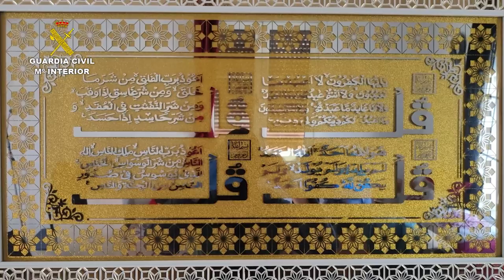Operación Graffiti. Dos detenidos como presuntos miembros de una red de radicalización en prisión.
La Guardia Civil detiene a dos personas como presuntos miembros de una red de radicalización en prisión
• La investigación, de casi tres años de duración, ha sido desarrollada por el Servicio de Información de la Guardia Civil, en colaboración con la Secretaría General de Instituciones Penitenciarias,  a raíz de la detección por parte de los profesionales penitenciarios, de diversas pintadas y consignas relacionadas con la organización terrorista DAESH en el Centro Penitenciario de Botafuegos (Algeciras), que permitieron evidenciar la supuesta existencia de un grupo organizado dedicado a la radicalización y captación afín al ideario yihadista
• Los dos detenidos fueron condenados previamente como autores de delitos de terrorismo. En la actualidad uno de ellos se hallaba sujeto a medidas de libertad vigilada
30 de abril de 2021. La Guardia Civil, en una operación desarrollada bajo la dirección del Juzgado Central de Instrucción número 6 y de la Fiscalía de la Audiencia Nacional, ha procedido a la detención de dos individuos, uno en el Centro de Penitenciario de Córdoba y otro en la localidad guipuzcoana de Pasajes Antxo, a los que se acusa de haber realizado labores de captación y adoctrinamiento yihadista en el Centro Penitenciario de Botafuegos (Algeciras).
La investigación fue iniciada por el Servicio de Información de la Guardia Civil a principios de 2018 al tener conocimiento a través de la Secretaría General de Instituciones Penitenciarias de diversas pintadas y consignar relacionadas con la organización terrorista DAESH, que permitió detectar la existencia de un presunto grupo organizado de internos dedicado a la radicalización y captación en el Centro Penitenciario de Botafuegos (Algeciras), donde los detenidos cumplían condena por la comisión previa de delitos de terrorismo de índole yihadista.
Las pesquisas realizadas permitieron revelar que uno de los detenidos ostentaba un rol de ascendencia sobre el resto de internos, realizando labores de adoctrinador sobre los mismos. Estas actividades de captación y adoctrinamiento que realizaba en prisión eran análogas a aquellas por las que fue previamente condenado y por la que cumple seis años de prisión.
En el marco de su actividad proselitista, habría reclutado al otro detenido, que se encontraba cumpliendo condena por un delito de auto adoctrinamiento terrorista y que se erigió igualmente en reclutador de otros internos ejerciendo una  labor entre aquellos a los que tenía acceso.
En esta investigación se ha constatado la creación de una estructura dedicada al adoctrinamiento en la ideología y objetivos de la organización terrorista DAESH en el interior del centro penitenciario, y que pretendía mantener la cohesión de los internos ya condenados por terrorismo.
Esta investigación además tendría relación con otra que se realizó el pasado 12 de marzo en Melilla, en la que fue detenido un individuo que había coincidido con los anteriores y mantenía afiliación con sus presupuestos y que en el momento de la detención se encontraba en libertad por cumplimiento de condena.
La presente operación es un ejemplo de acción coordinada  por la Guardia Civil y la Secretaría General de Instituciones Penitenciarias, una cooperación que ha dado lugar a diferentes actuaciones, la última en este mismo mes de marzo de 2021, cuando fue desarticulado un grupo de internos cuyas actividades estaban dirigidas a la captación y radicalización en el entorno penitenciario.
Ha sido acordada la prisión preventiva para por parte de la Autoridad Judicial para el detenido que se encontraba en libertad.